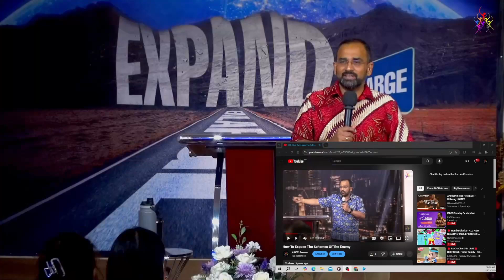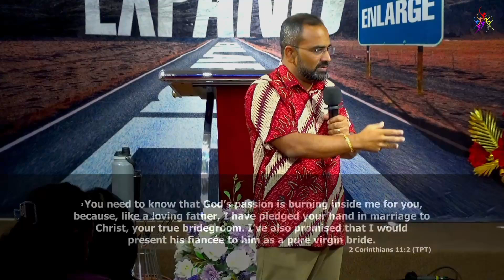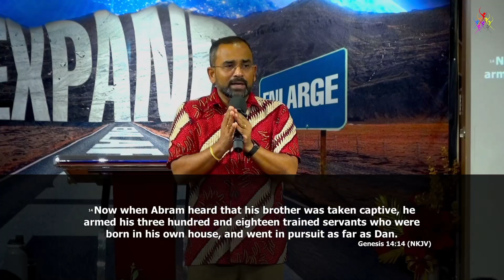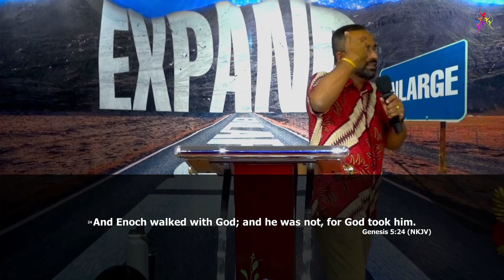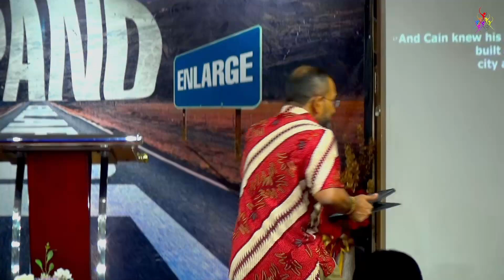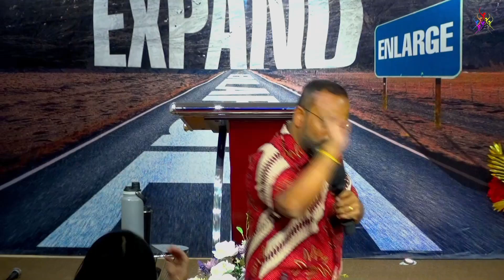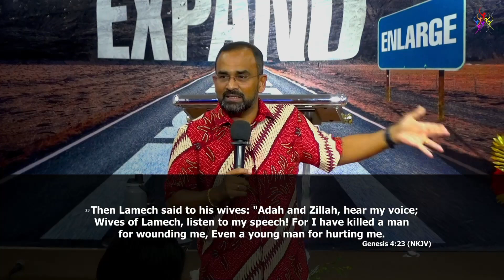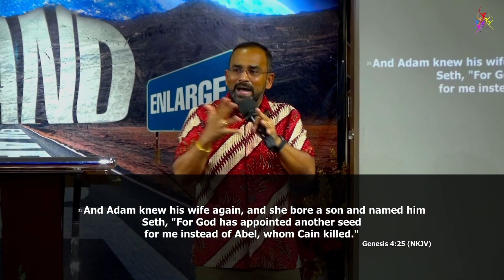Executing Kingdom Mandate - Part 2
By: Ps. Paul Smith
Event: Sunday Celebration 13th October 2024
Topic: Prevailing Prayer
Sub-topic: Executing Kingdom Mandate - Part 2